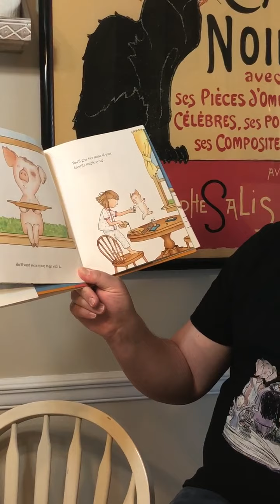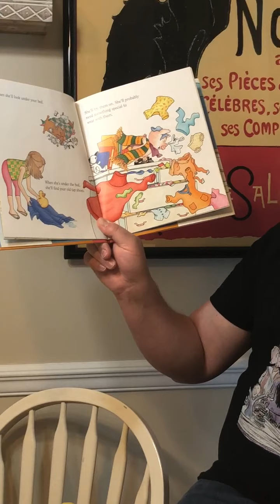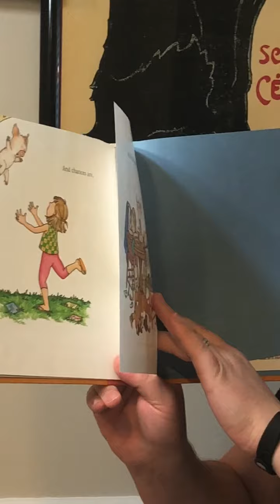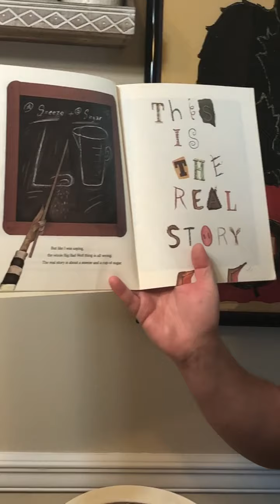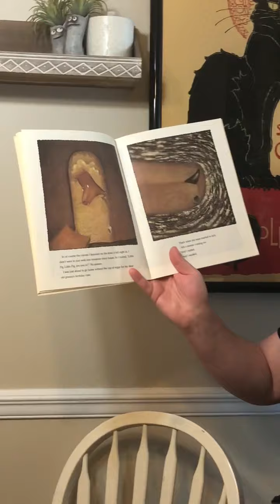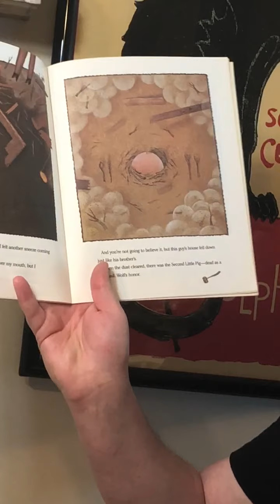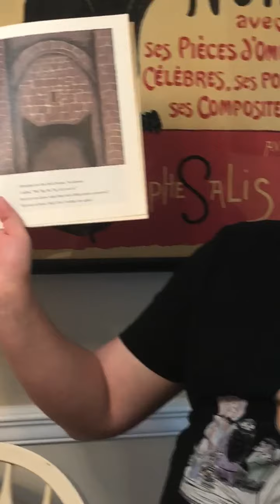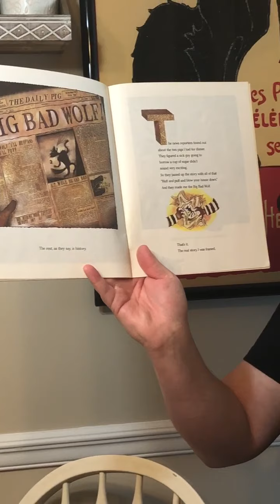Preschool Storytime - If You Give a Pig a Pancake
RPL's Teen Librarian reads "If You Give a Pig a Pancake" by Laura Numeroff and "The True Story of the Three Little Pigs" by John Scieska.